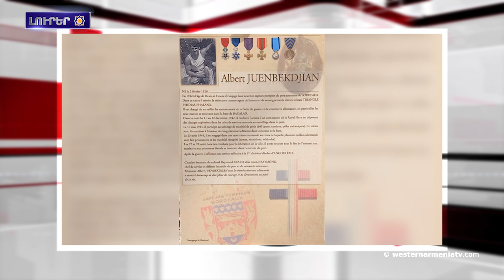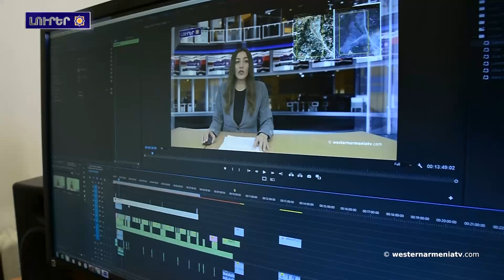Իսլամացած հայեր․ Արմատներու որոնումներ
1. Հայկական լեռնաշխարհը երբեք չէ կոչուած «Արւելեան Անատոլիա»
2. Ֆրանսական դիմադրութիւնը եւ Արեւմտեան Հայաստանի զաւակները
3․ Արցախի մանրատեղանուններ. Հադրութ
4․ Իսլամացած հայեր․ Արմատներու որոնումներ
5․ Ասորի-քաղդէացիներու «ցեղասպանութիւնը» ճանչնալու փորձ՝ Ֆրանսայի կողմէ
6․ Երկրաշարժէն մէկ ամիս անց Անտիոքի մէջ իրավիճակը չէ փոխուած
7. Նիւ Եորքի «Մետրոպոլիտ» թանգարանը կրկին մատնանշած է Այվազովսկիի հայկական ծագումը
8․ Աջակցինք Արեւմտեան Հայաստանի հեռուստակայանին

BANQUE DU BÉNÉFICIAIRE : 18206
SWIFT : AGRIFRPP882
IBAN : FR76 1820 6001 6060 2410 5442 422
BÉNÉFICIAIRE : Assemblée des Arméniens (AAAO)
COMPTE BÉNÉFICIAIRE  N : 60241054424